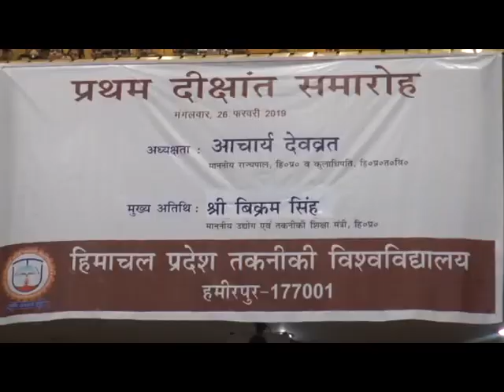हिमाचल प्रदेश तकनीकी विश्वविद्यालय हमीरपुर ने अपना पहला दीक्षांत समारोह एनआईटी परिसर में मनाया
हिमाचल प्रदेश तकनीकी विश्वविद्यालय हमीरपुर ने अपना पहला दीक्षांत समारोह एनआईटी परिसर में मनाया। जिसमें बतौर मुख्यातिथि महामहिम राज्यपाल आचार्य देवव्रत ने शिरकत कर 66 को गोल्ड, 50 को रजत, 124 होनहारों को उपाधियां बांटी। इस अवसरपर तकनीकी मंत्री विक्रम ठाकुर, यूनिवर्सिटी वीसी पीसी बंसल भी मौजूद रहें। दीक्षांत समारोह में विश्वविद्यालय के मेधावी छात्र छात्राएं हिमाचली परिधान में नजर आए।